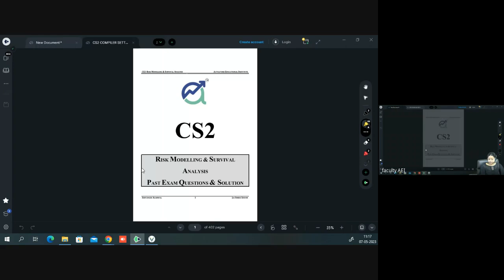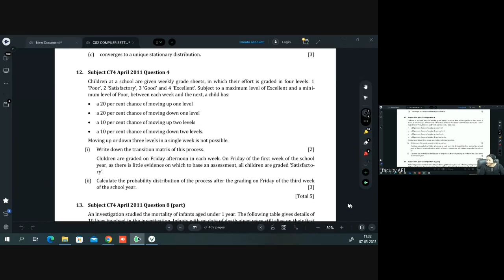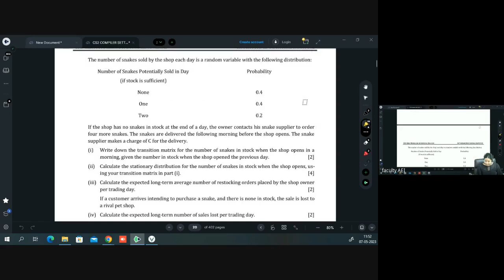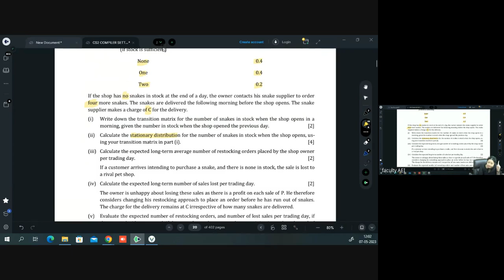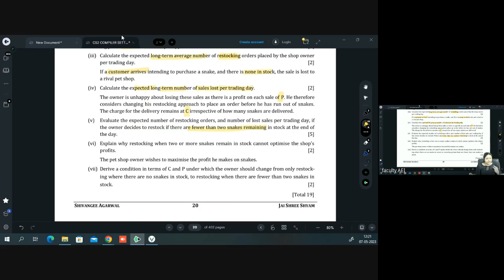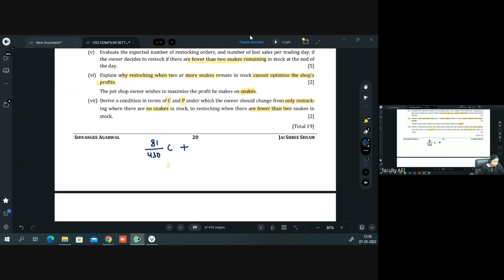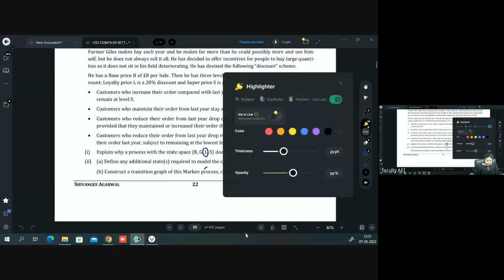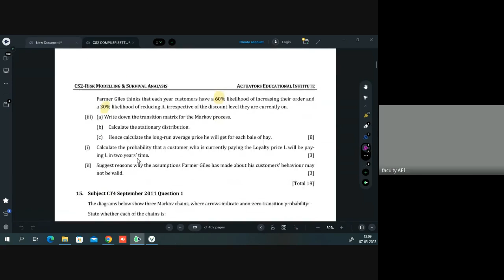CS2 Markov Chain Sums Class 2023 | Shivangee Agarwal | IFoA | IAI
In this session, we worked through practice questions from the CS2 compiler on Markov Chains. The video covers four detailed questions, along with a study plan, helping to solidify understanding of key concepts.

Timestamp
0:00 Practice Question 1
8:11 Study Plan
20:38 Practice Question 2
37:10 Practice Question 3
1:31:30 Practice Question 4